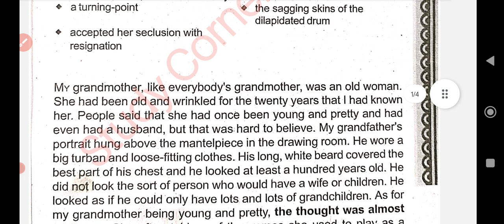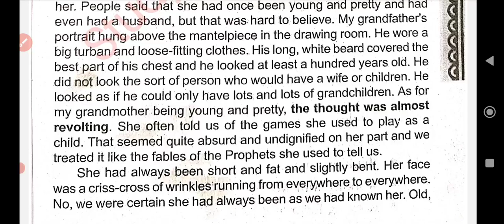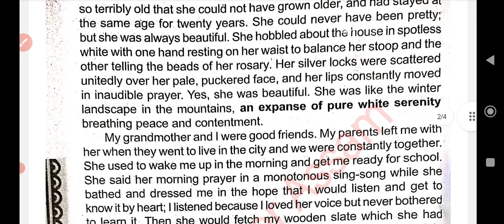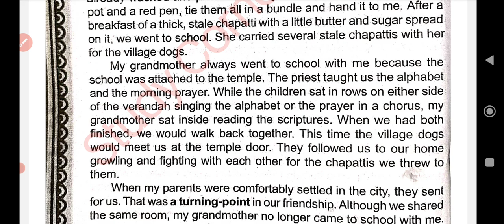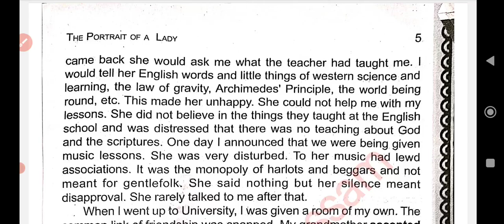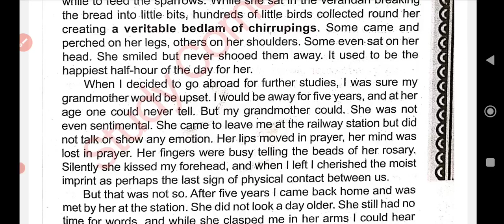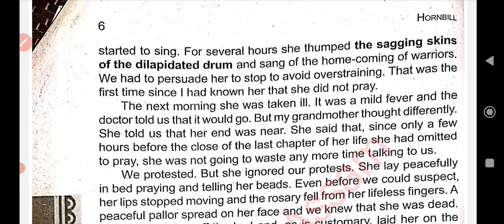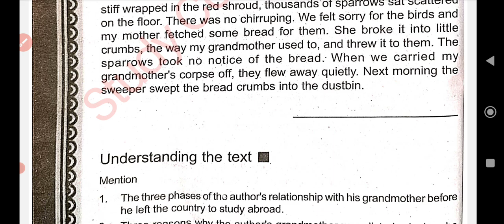Class XI English|Lesson 1 The Portrait of a lady Assamese explanation|Class 11|HS 1st year English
Class XI English|Lesson 1 The Portrait of a lady Assamese explanation|Class 11|HS 1st year English Lesson 1 The portrait of a lady by Khuswant Singh line by line Assamese explanation.